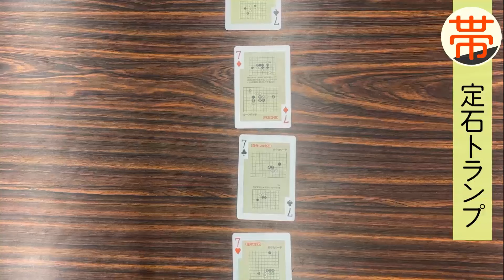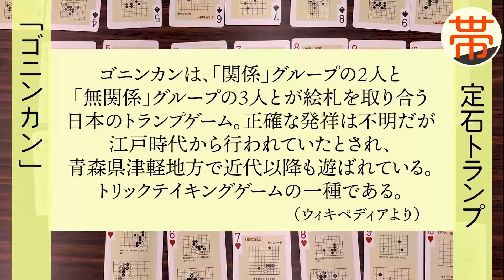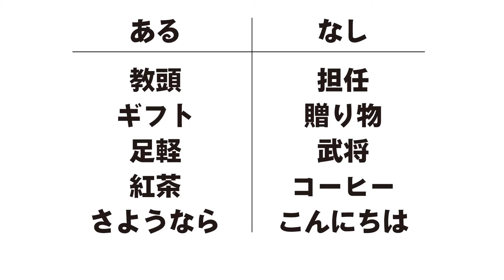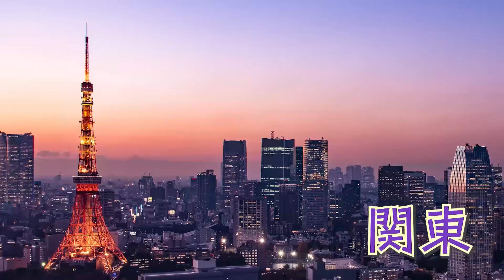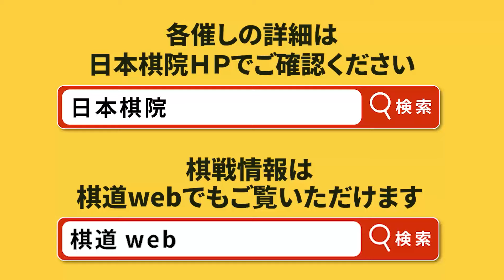【帯坂通信Ｒ】４人の戦士が集まって（20240217公開）｜囲碁の日本棋院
日本棋院東京本院帯坂スタジオより、予算ゼロで作るニッチな囲碁情報をお届けいたします。

2024年2月17日　公開内容♪

・定石トランプで遊んでみた
・栗かのこＣＣ
・棋譜診断サービス
・全国囲碁イベント

【オンライン囲碁ショップ】
定石トランプ

【オンライン囲碁講座】
《３月の２講座》
①「ズバリ！水間八段がひも解くあなたの碁の上達法」～添削２万局以上の実績であなたの悩みをスッキリ解決～　講師：水間俊文八段
３月５日から全四回。毎週火曜14時より
②上達に欠かせない考え方　講師：前田良二八段
３月６日から全四回。毎週水曜19時より

【囲碁であそぼ！】祝 囲碁ジャーナリストクラブ賞受賞
App Store